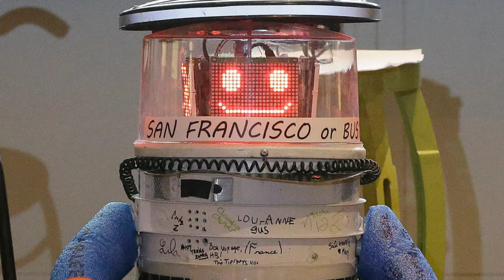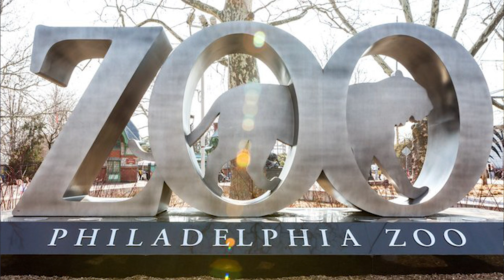MORE Odd Facts about Pennsylvania | History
Decided to tell you all MORE weird things about Pennsylvania you probably didn't know!

The HAT